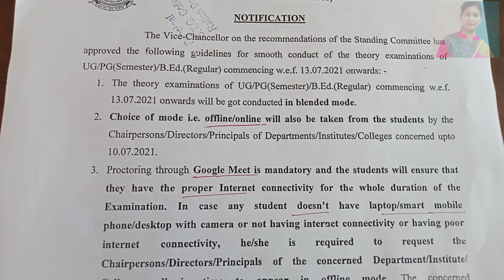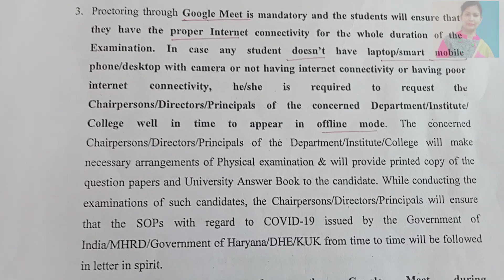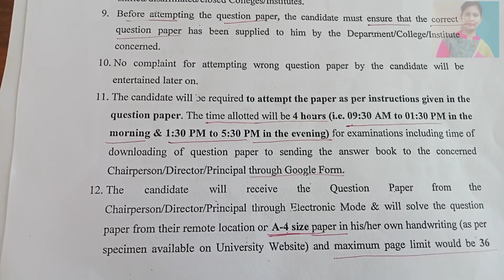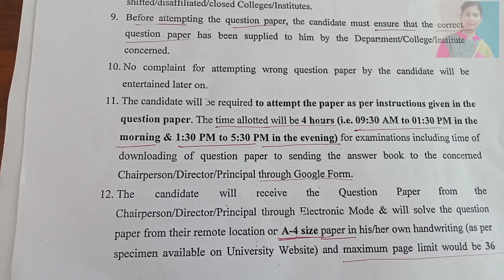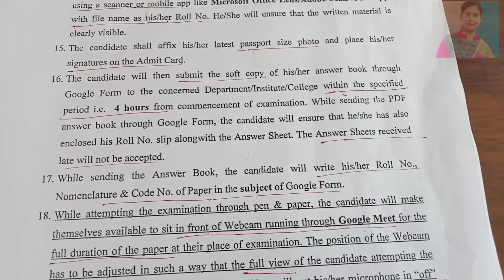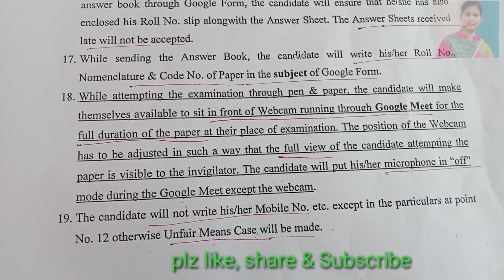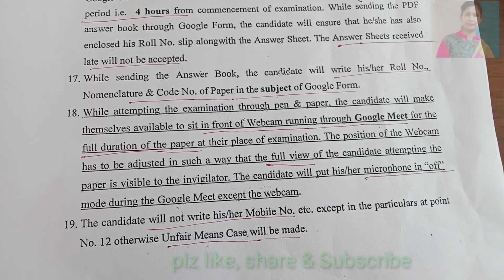Kuk exams Guidelines for UG/ PG & B.Ed, Kurukshetra university exam notification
LearningWithMonika Kuk exams Guidelines for UG/ PG & B.Ed, Kurukshetra university exam notification